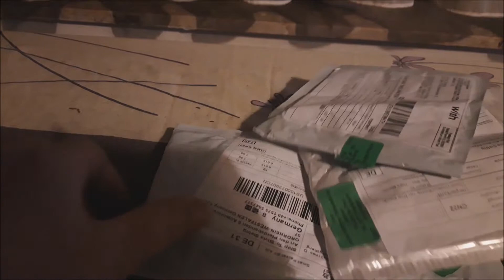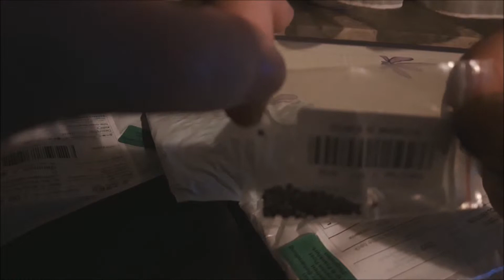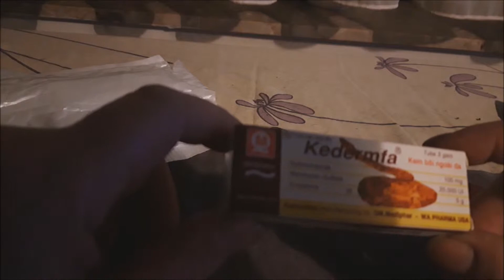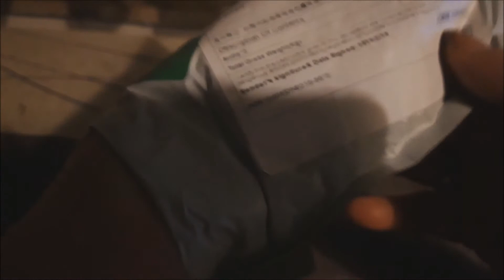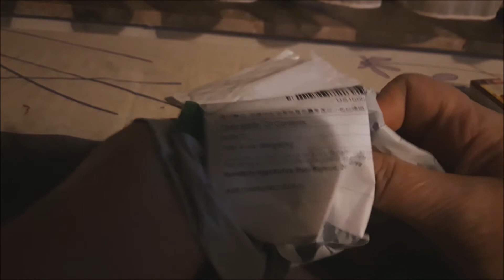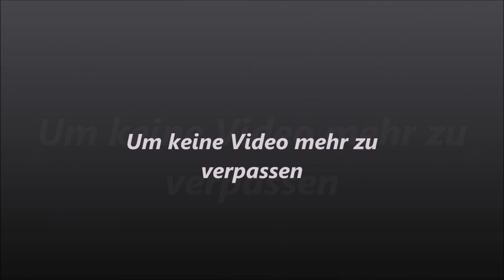Wish Einkauf vom 01 03 2019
_.;:+*’`’*+:;..;:+*’`’*+:;. GESCHICHTE  .;:+*’`’*+:;..;:+*’`’*+:;._
Mein Wish Einkauf
_.;:+*’`’*+:;..;:+*’`’*+:;. Links  .;:+*’`’*+:;..;:+*’`’*+:;._